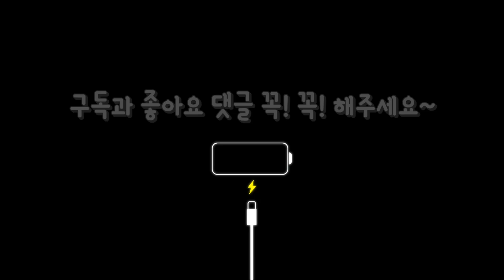이마트24 신상 맛초킹 볶음면 리뷰‼️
안녕하세요 만보균 입니다!!
다름이 아닌 이마트24에서 맛초킹 볶음면 신상이 나와서 바로 구매를 하여 리뷰를 해 보았습니다.
구독자분들도 리뷰를 보시고 맛초킹 볶음면 드셔 보셨으면 좋겠습니다! 이마트24에서 9월30일까지 1+1이라고 하니까 이마트24로 달려 가시면 되겠습니다ㅋㅋ